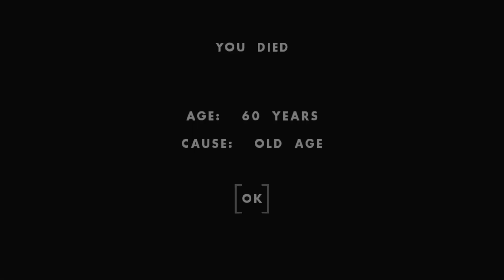One Hour One Life Rap (None Like Joshua)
This is the video I put together for None Like Joshua's One Hour One Life Rap. My video plays in the background of the rap, so be sure to